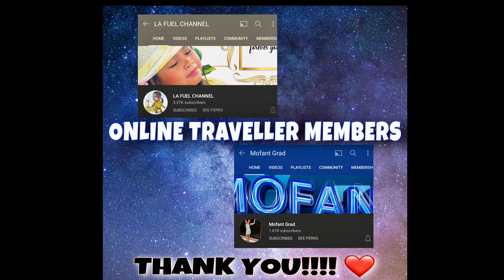BASTA’T KASAMA KITA (LIVE) | BARCELONA, SPAIN 2018 | Marc Fritz Covers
Hi, All! Naku, eto’y isang recycled video/cover na uli. Pasensiya na kayo! Haha. I had the chance to go for a birthday trip in Europe last 2018. And, one of my itineraries was to be in Barcelona para sa kasal at pabinyag ng aking pinsan - nag-anak ako sa binyag. And there, I was requested to perform a few songs, at isa na nga roon ay ang Basta’t Kasama Kita. Enjoy!

Just a quick edit.